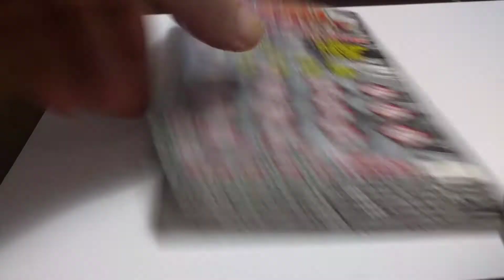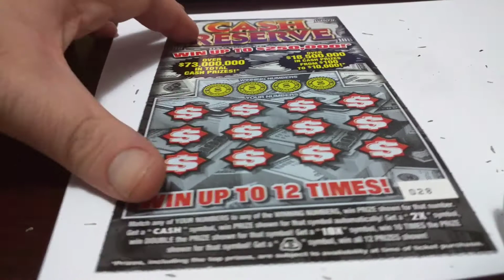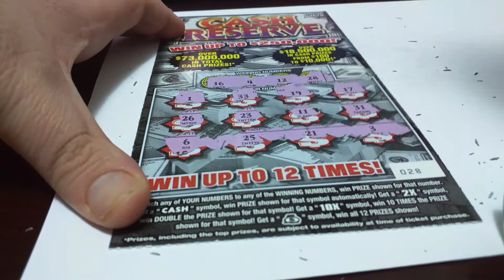Jimtuyo VS the Florida lottery Scratcher week 14 friendly competition:)